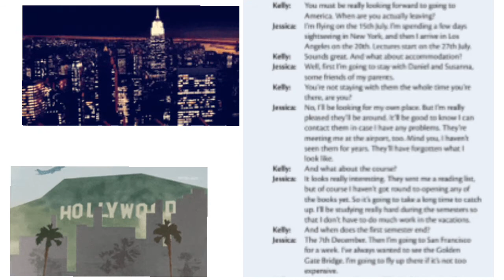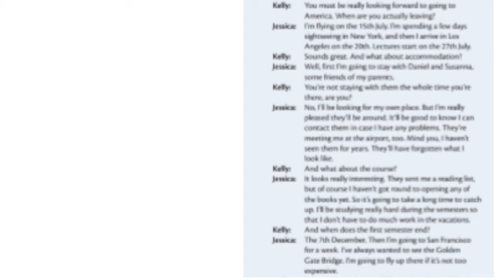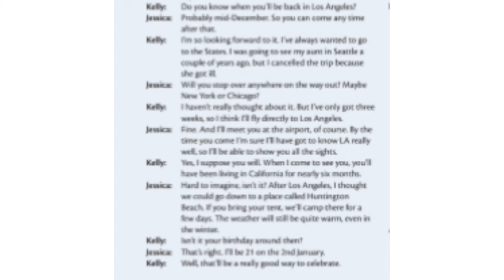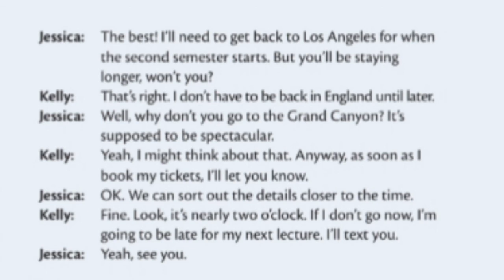advanced/listening/dinləmə/abituryent/general english/learn english with me